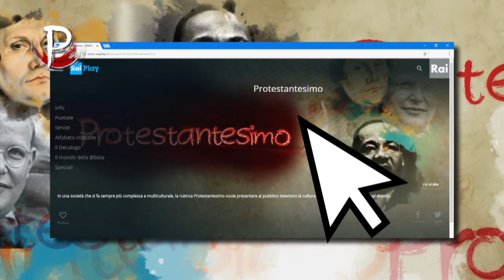Dacci oggi il nostro pane quotidiano - Presentazione del 2 ottobre 2022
Le navi di grano bloccate la scorsa estate nei porti ucraini hanno evocato il fantasma della carestia e dell’emergenza alimentare facendo schizzare i prezzi del cibo a livelli insostenibili.

Ma è solo la guerra che mette sotto pressione il nostro sistema di produrre e approvvigionarci?

O sono altri i fattori che influiscono sul buon vivere delle nostre società?

E non è forse giunto il momento di ripensare completamente il nostro modo di vivere e di consumare il pianeta in cui viviamo?

Conduttore: Claudio Paravati

Autori: Michele Lipori,

Nadia Angelucci, Sara Manisera